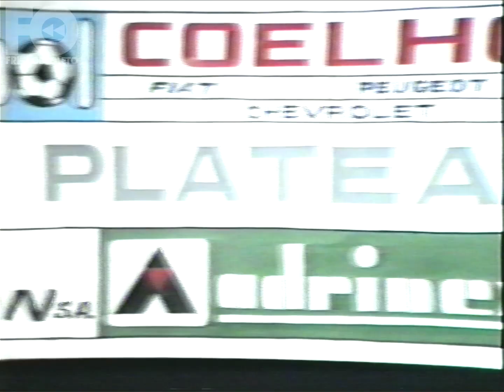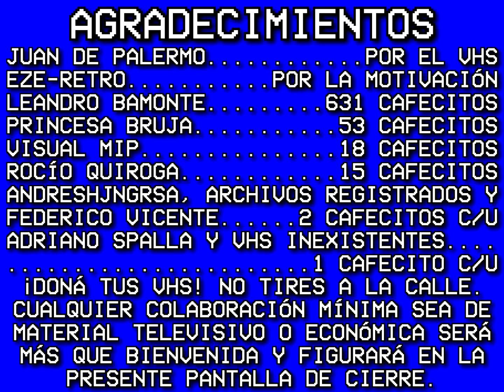Platea Preferencial (3º bloque) - Canal 2 de La Plata (22/6/1986)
donátusvhs Aburrido o no, es parte de nuestra historia y de un patrimonio audiovisual local de antaño casi inexistente... en un mundo cada vez más vaciado de cultura donde hoy predominan las pseudociencias y otras neofilosofías berretas, mediocres e infantiles, repitiendo colectiva y popularmente los errores sociales de la edad media cuando pasaban todo por la religión. Donaciones para más adquisición de material a futuro